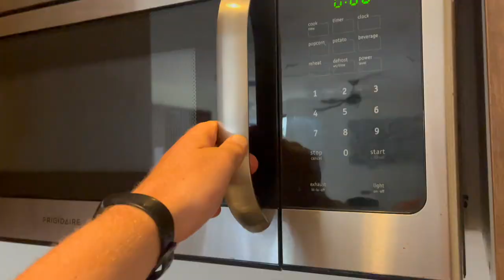A TYPICAL DAY IN MY LIFE LIVING HERE IN TULUM, MEXICO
I've been in Tulum for 5 weeks now and I bring you through a typical day for me here in Tulum.  What is it like in Tulum? What price is Tulum? Is Tulum expensive? What is it like to live in Tulum? What are the gyms like in Tulum? If you want to know, check out this video...
James